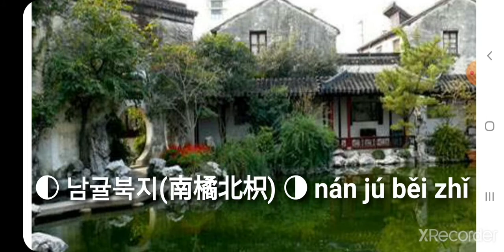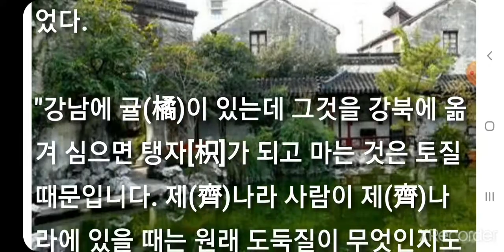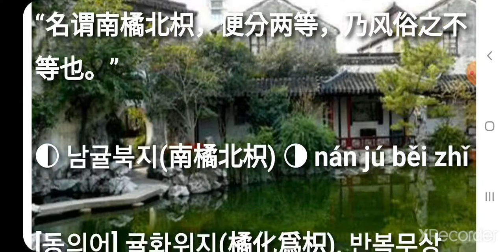남귤북지(南橘北枳) nán jú běi zhǐ 필수사자성어 고사성어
필수사자성어 고사성어 남귤북지(南橘北枳) nán jú běi zhǐ

▶ 南 남녘 남 橘 귤나무 귤 北 북녘 북 枳 탱자 지

▶ '강남의 귤을 강북에 옮겨 심으면 탱자로 변한다'는 뜻 으로, 사람은 환경에 따라 악하게도 되고 착하게도 된다는말. 枳：落叶灌木，味苦酸，球形。也叫枸橘。南方之橘移植淮河之北就会变成枳。比喻同一物种因环境条件不同而发生变异。  deterioration of orange species in another climate.

[동의어] ☆☆☆☆
[반의어] ☆☆☆☆

동의어/유사어, 반의어 상세보기 More...